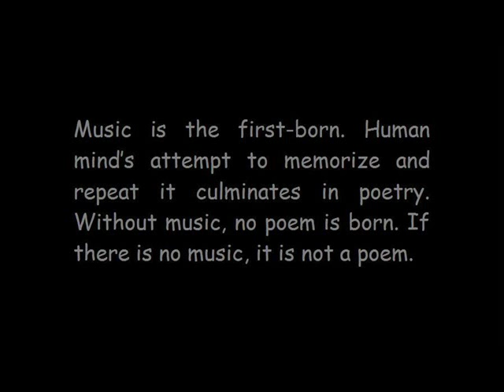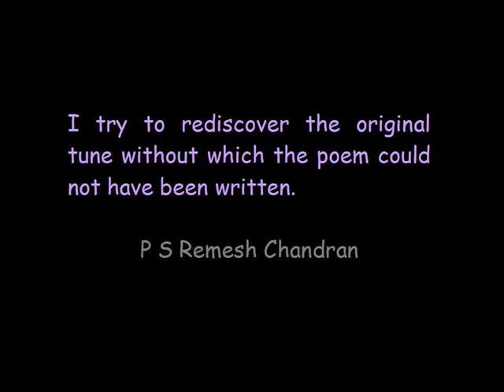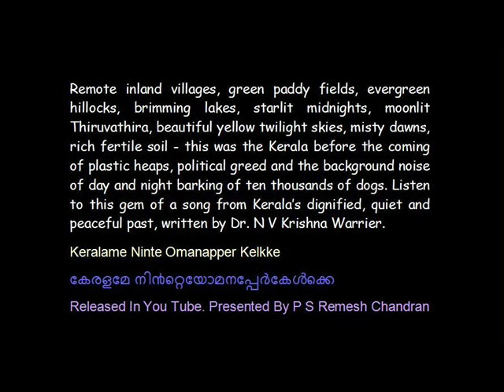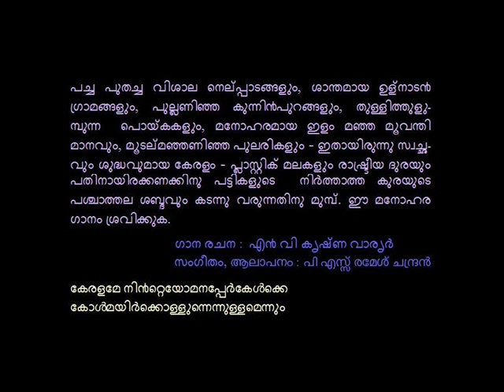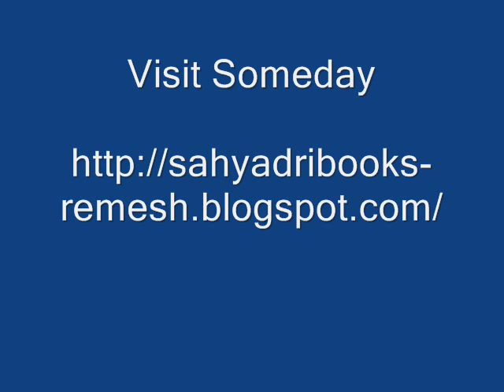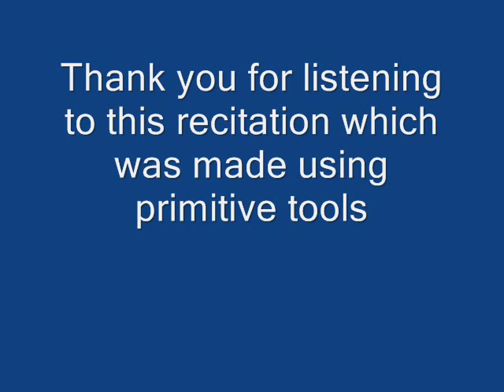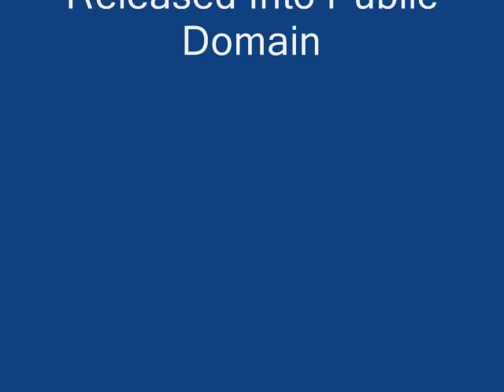MR 010 Keralame Ninte Omapperkelkke Dr. N V Krishna Warrier By P S Remesh Chandran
Remote inland villages, green paddy fields, evergreen hillocks, brimming lakes, starlit midnights, moonlit Thiruvathira, beautiful yellow twilight skies, misty dawns, rich fertile soil - this was the Kerala before the coming of plastic heaps, political greed and the background noise of day and night barking of ten thousands of dogs. Listen to this gem of a song from Kerala’s dignified, quiet and peaceful past, written by Dr. N V Krishna Warrier.

പച്ച പുതച്ച വിശാല നെല്പ്പാടങ്ങളും, ശാന്തമായ ഉള്നാട൯ ഗ്രാമങ്ങളും, പുല്ലണിഞ്ഞ കുന്നി൯പുറങ്ങളും, തുള്ളിത്തുളുമ്പുന്ന  പൊയ്കകളും, മനോഹരമായ ഇളം മഞ്ഞ മൂവന്തി മാനവും, മൂടല്മഞ്ഞണിഞ്ഞ പുലരികളും - ഇതായിരുന്നു സ്വച്ഛവും ശുദ്ധവുമായ കേരളം - പ്ലാസ്റ്റിക് മലകളും രാഷ്ട്രീയ ദുരയും പതിനായിരക്കണക്കിനു പട്ടികളുടെ  നി൪ത്താത്ത കുരയുടെ പശ്ചാത്തല ശബ്ദവും കടന്നു വരുന്നതിനു മുമ്പ്. ഈ മനോഹര ഗാനം ശ്രവിക്കുക.

A primitive prototype rendering of this song was made in a crude tape recorder decades earlier, in 1984. In 2014, a home made video of this song was released. This third version is comparatively better. The next version, we hope, would be fully orchestrated. This song was originally part of the project PROPÈS INDIA or Project For The Popularization of English Songs In India, added as part of regional language skills, recorded from private programmes by Mr. P S Remesh Chandran. Today it belongs to Bloom Books Channel’s Sing A Song Project for children. It's free for reuse, and anyone interested can develop and build on it, till it becomes a fine musical video production, to help our little learners, and their teachers.

മലയാളത്തി൯റ്റെ കഴിഞ്ഞകാലത്തെ മനോഹര ഗാനങ്ങളാണ് ഞങ്ങളിവിടെ അവതരിപ്പിക്കുന്നത്. ഇതെഴുതിയ ശ്രേഷ്ടകവികള് നമ്മെവിട്ടു പോയിക്കഴിഞ്ഞു. ഇനിയിവിടെയുള്ളവ൪ക്കാകട്ടെ ഈ രീതിയില് അ൪ത്ഥസമ്പുഷ്ടവും മനോഹരവും ഈണം തുളുമ്പുന്നതുമായ വരികളെഴുതാനുള്ള കഴിവില്ലതാനും. അതിനാല് ഈ രചനകളുടെ പുനഃരവതരണം ഉചിതമാണെന്നു കരുതുന്നു- എഡിറ്റ൪, ബ്ലൂം ബുക്ക്സ്, തിരുവനന്തപുരം.

Three decades back, around 1984, vocal recitations of a few English poems were captured in a crude tape recorder. The only conditions for selection were that the poems should be well-written, old and reflecting good culture and taste, and the tunes used should be easy to be followed by young children, so that with the help of music, they will soon memorize the poem, considering children’s ability to imitate anything. These cassettes were later digitized. We presented each song in this collection in its bare form, so that others could use it, build on it, orchestrate it and make fine musical videos out of them, to help little children learn language, poetry and music. We took care to include only poems from quality writers of the past, who cared for the upbringing of future generations. The script was theirs and the music and recording ours. We released what was ours into Public Domain. The lines were tuned and recited by Sri. P.S.Remesh Chandran, our editor. Rushes of the original recordings were made available from the archives of Sahyadri Books & Bloom Books, Trivandrum. Our listeners mostly comprised of teachers and students who needed, and demanded, studio-versions with more clarity. Though beyond our limited resources, we release these new versions, for them. We thank them all for their support and goodwill.

Why we, with only scanty resources, released these videos and made them mostly public domain can be read about in the pictureful and informative article, 'My First English Recitation Videos Took Thirty Years To Produce. By P.S.Remesh Chandran.'